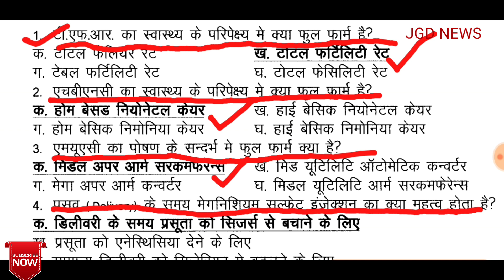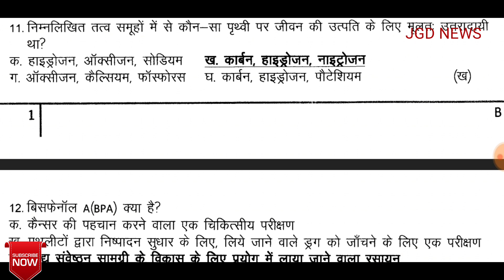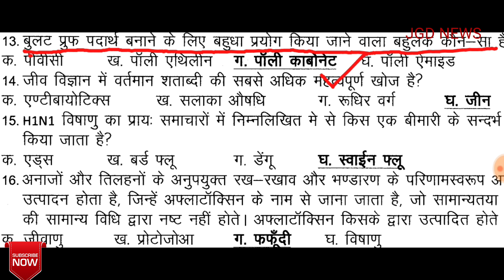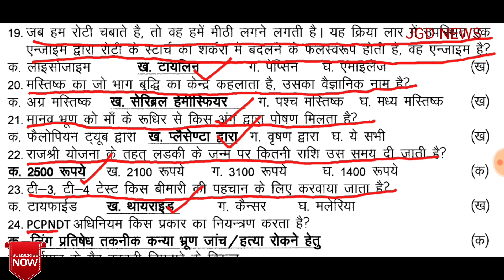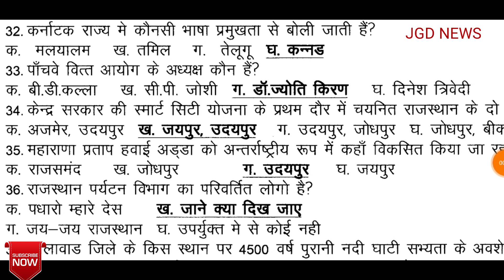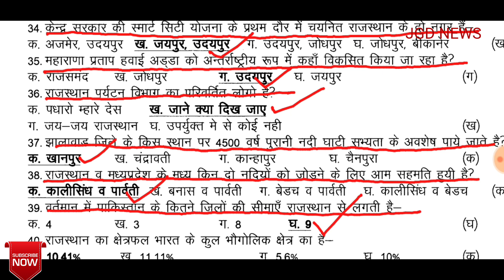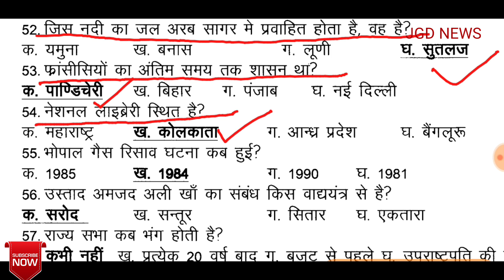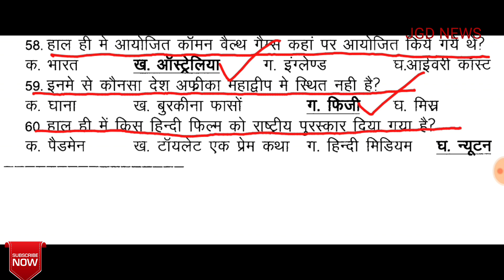Most important 60 questions for ANM GNM|| Nursing model paper || By JGD NEWS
ANM GNM की परीक्षा में ये प्रश्न हर बार आते हैं।रट लें

Title - ●
GNM और ANM क्या है और इस कोर्स को कैसे किया जाता है, GNM और ANM क्या है, GNM और ANM क्या है और इस कोर्स को कैसे किया जाता है By JGD News,
tittel -
artist-Symbolism
video link-